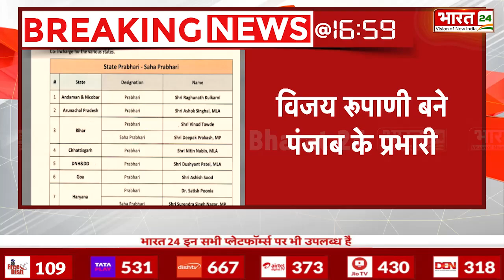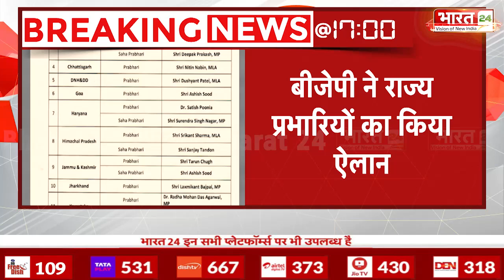Jharkhand Politics: लक्ष्मीकांत वाजपेयी फिर बनाए गए बीजेपी के झारखंड प्रभारी | Breaking News | BJP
बीजेपी ने राज्य प्रभारियों का किया ऐलान लक्ष्मीकांत वाजपेयी बने झारखंड के प्रभारी
हिमाचल के प्रभारी बने श्रीकांत शर्मा विजय सिंह तोमर बने ओडिशा के प्रभारी...

BJP announced state in-charges Laxmikant Bajpai became in-charge of Jharkhand Srikant Sharma became in-charge of Himachal Vijay Singh Tomar became in-charge of Odisha...

Anchor Name : Preeti Negi | Show Name : News | Time : 06: 00 PM |
Date : 05/07/2024 |